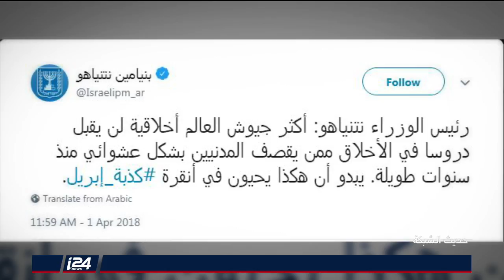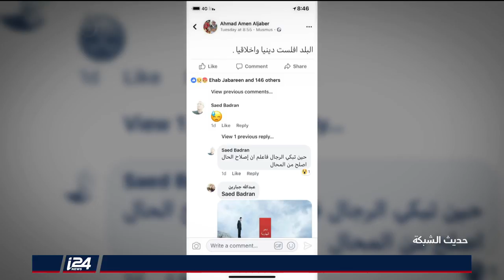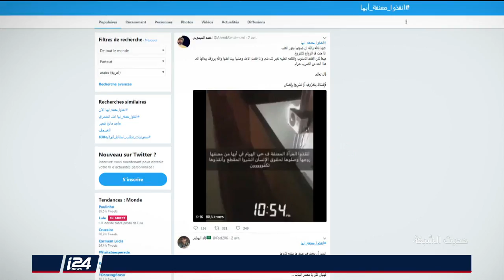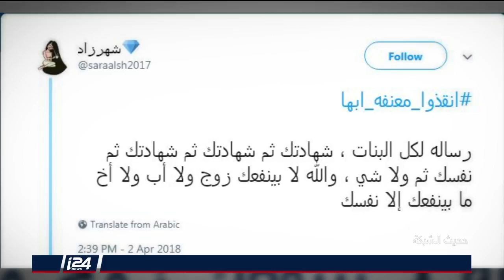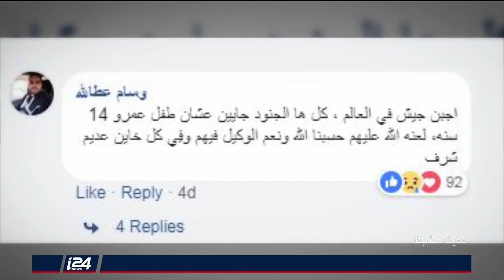الجزء الأول من حديث الشبكة 05-04-2018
تقديم بليغ صلادين